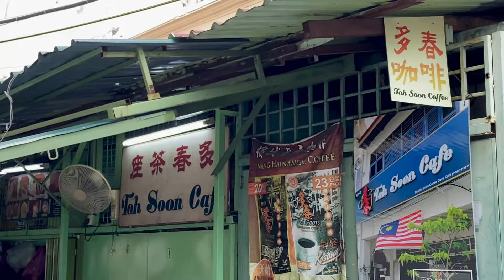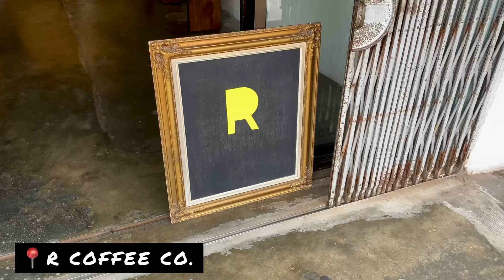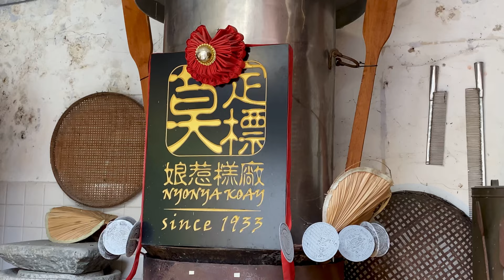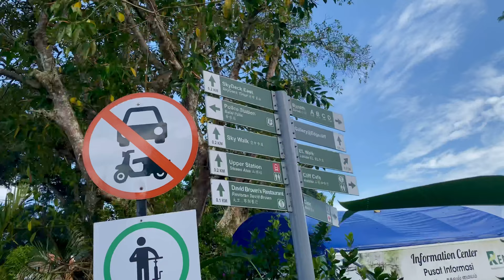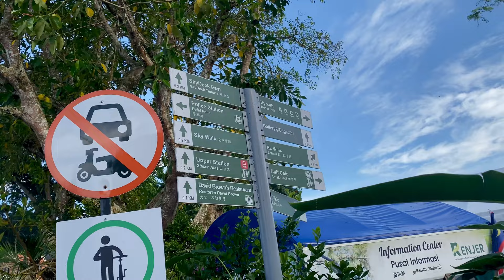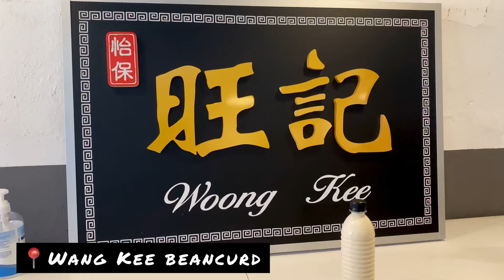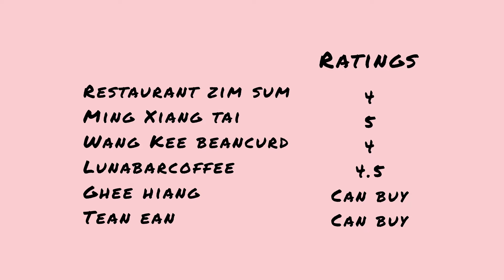penang vlog ✈️ | penang food guide 2022 ✨| malaysia 🇲🇾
During this Singapore National Day's holiday, I went to PENANG with my family (3 pax). Below is my travel itinerary. This complete Penang itinerary can make your travel easier. 🇲🇾 ✨

Day 1
06:35 AM - departure time
07:50 AM - take bus to George Town ~ RM8.10
09:00 AM - Tai Tong Restaurant (dim sum) ~ RM82.30 ⭐
10:00 AM - Toh Soon Cafe ~ RM13.50
10:50 AM - Penang Road Famous Teochew Chendul ~ RM4.40 per bowl
11:45 AM - Tiger Char Koay Teow ~ RM9 ⭐
12:30 PM - R coffee co ~RM30
1:50 PM - Moh Teng Pheow Nyonya Koay ~ RM16.90
2:30 PM - Grab to Airbnb ~ RM19.30
5:10 PM - take bus to George Town ~ RM6
6:00 PM - Chulia street (wan tan mee) ~ RM5.50 per bowl
7:30 PM - The best wood fire pizza ~ RM18 for one pizza ⭐
7:30 PM - Alamak (beside the pizza shop) ~ RM15.30
7:40 PM - Grab to Airbnb ~ RM14.30

Day 2
10:40 AM - Grab to Yong Pin Restaurant ~ RM15.30
11:10 AM - Yong Pin dim sum ~ RM79.70 ⭐
12:30 PM - OO white coffee ~ RM13.25
1:10 PM - Moh Teng Pheow Nyonya Koay ~ RM16.90
2:30 PM - First avenue
2:25 PM - take bus to air itam ~ RM6
2:50 PM - Air itam laksa ~ RM5.50 per bowl
3:15 PM - walk to Penang hill
4:00 PM - Penang hill ticket ~ RM12 for one person
8:20 PM - Grab to Gurney drive hawker centre ~ RM19.30
8:40 PM - Gurney drive hawker centre ~ RM44.50

Day 3
11:50 AM - Grab to Restaurant zim sum ~ RM13.30
12:05 AM - Restaurant zim sum ~ RM71
1:30 PM - Ming Xiang Tai ~ RM68 ⭐
1:45 PM - Wang Kee beancurd ~ RM5.40
2:30 PM - Lunabarcoffee ~ RM41 ⭐
3:40 PM - Ghee Hiang Burmah Road ~ RM91.70
4:00 PM - Tean Ean Local Products (M) Sdn Bhd ~RM170
4:30 PM - Grab to airport ~ RM25.30
6:00 PM - Starbucks ~ RM27.10